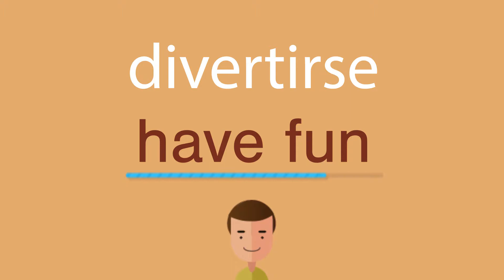Cómo se dice divertirse en inglés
¿Cómo se dice correctamente divertirse en inglés? Escuche con nosotros.
¿Cuál es la traducción correcta de la palabra divertirse del español al inglés? Habla como los americanos. Además, ¿cómo escribir correctamente la palabra have fun?

¡Gracias!